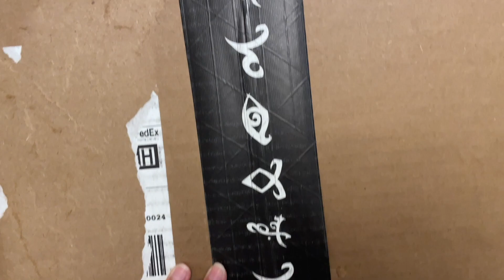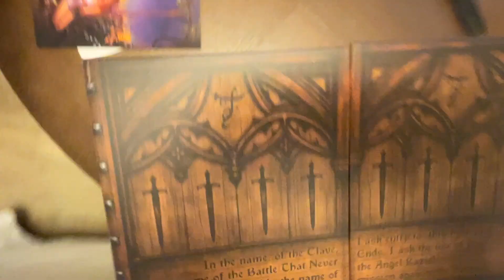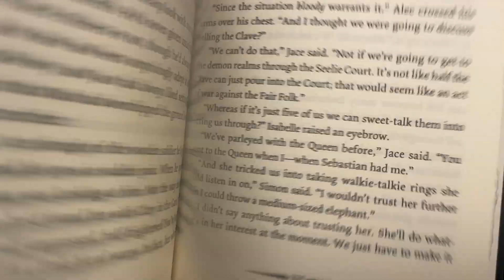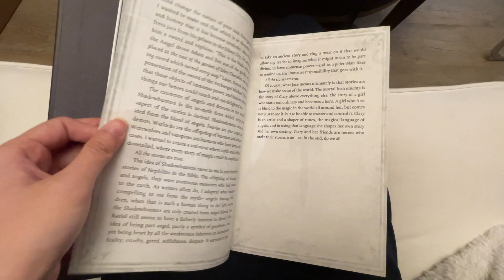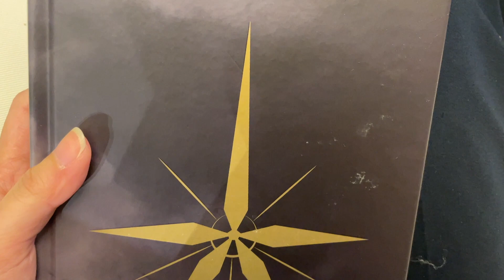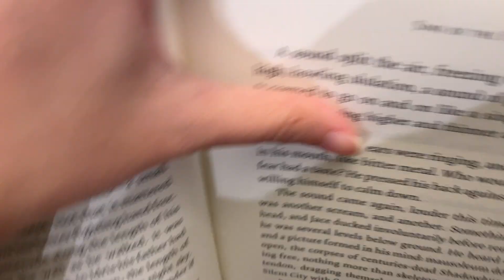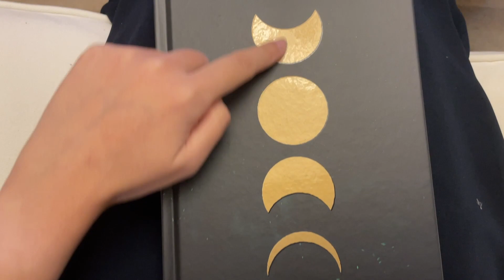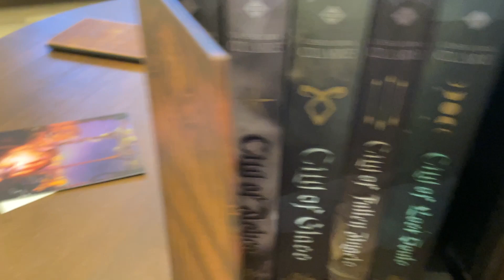The Mortal Instruments Litjoy Special Edition Box Set Review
I review the Mortal Instruments Litjoy Special edition box set. Limited Edition but still available on the Litjoy

First book signed by author Cassandra Clare.

Grab while you can if you are a fan of the series. I haven't read it yet, just watched the movie, so this is a first time read for me.

EDIT: The book is sewn in and not just glued together. I looked at the sections on mine and saw the threads.